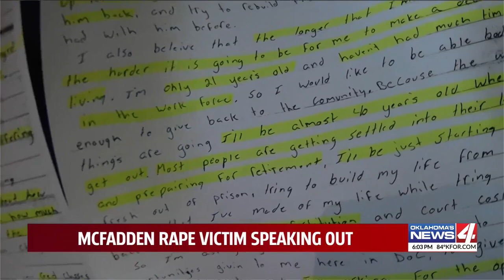Rape survivor recounts 2003 attack by Jesse McFadden, Oklahoma man who killed 6 and himself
Krystle Strong was 16 when she said McFadden forced his way into her home, assaulted her at knifepoint and threatened to kill her if she screamed. Months after being sent to prison, McFadden wrote a letter asking for early release and saying he wants to “become a better person.”